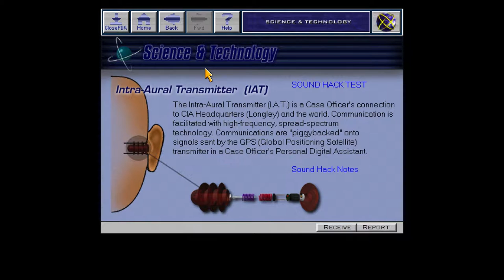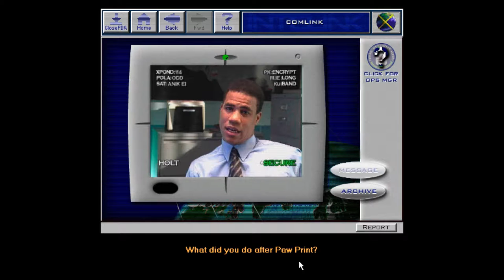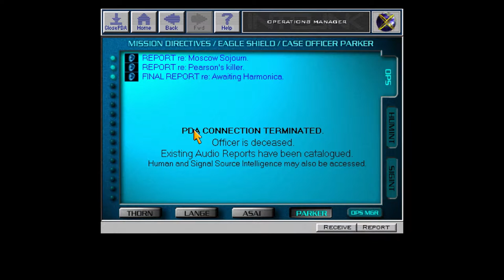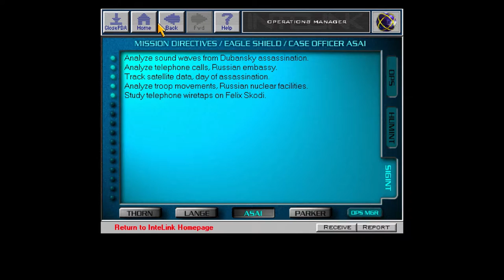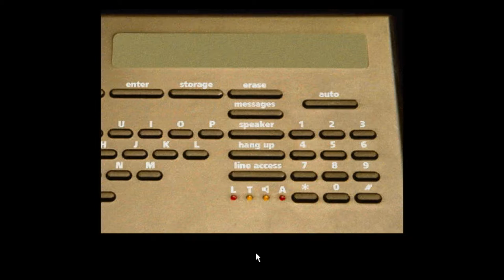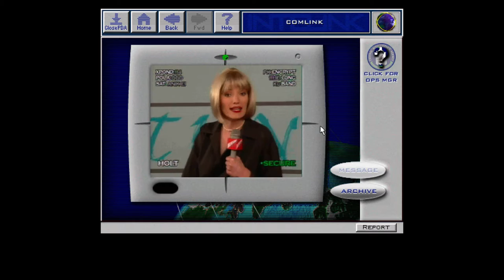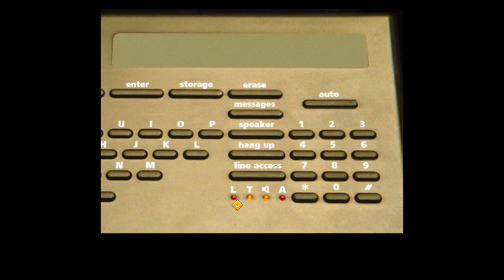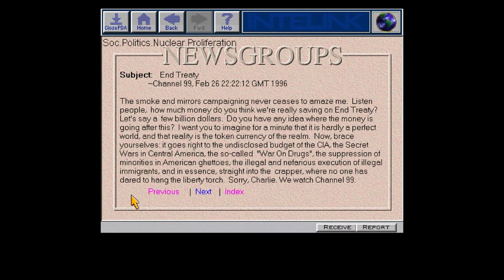Let's Play Spycraft: The Great Game - Part 07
Russian investigation, Oleg Kalugin and the PICKEL-HAMMER.